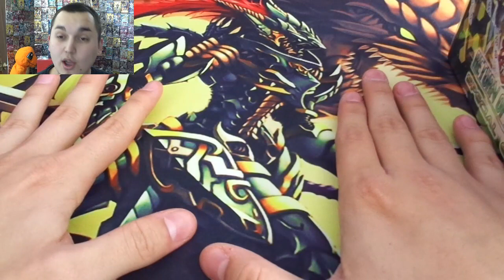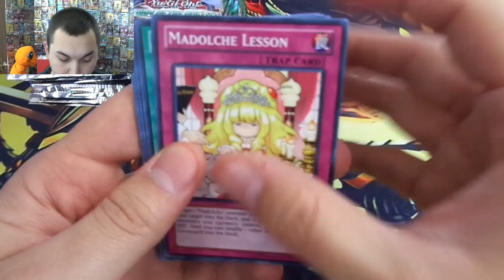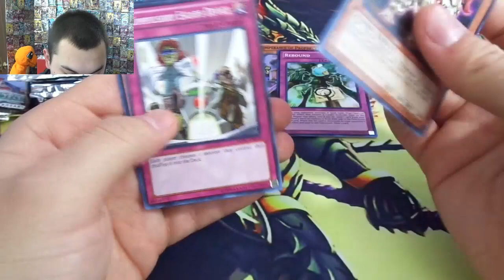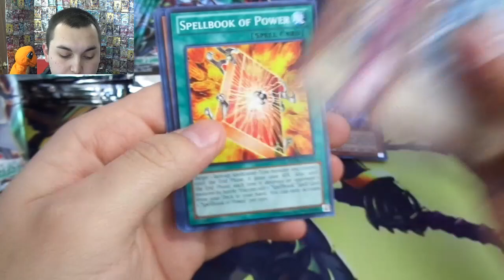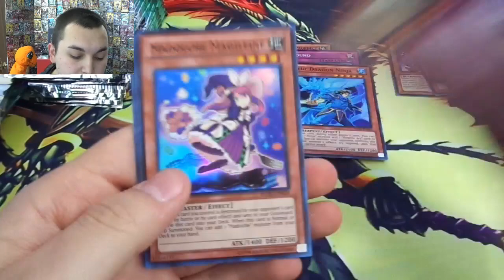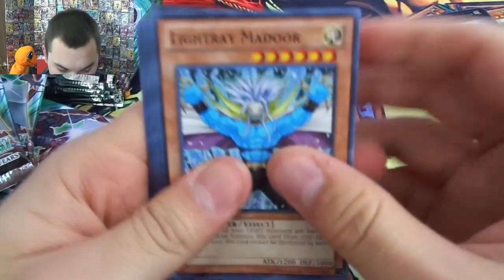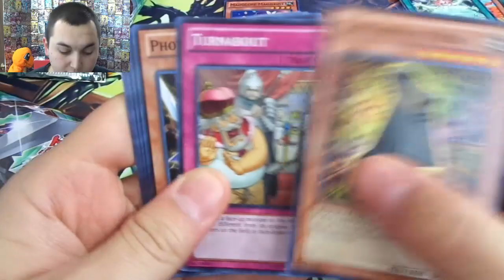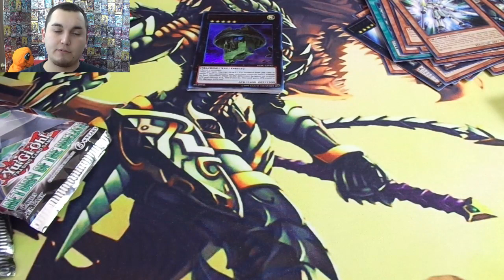Yugioh Return of the Duelist 30 pack opening!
Hey everyone I hope 2018 is treating you well so far! I have never opened this set before so for me this was really fun. Not bad pulls either for how many packs we decided to open. Just remember once we hit 400 subs I will be opening an entire box of retro pack 2!

Tuesday: 6pm Central time (yugioh)

Wedensday: 6pm Central time (yugioh)

Friday: 8pm Central time (will be a bonus video every now and again)

Sunday: 6pm Central time (Pokemon)

If you want to chat in discord let me know via email and I can send you a friend request.